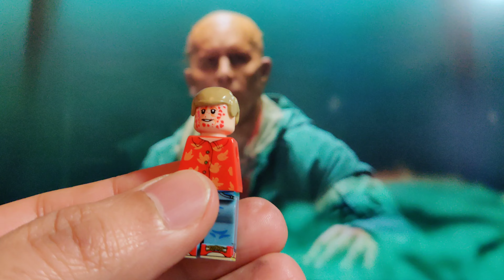Making Lego Wade Wilson from Deadpool & Wolverine trailer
This video shows how we can create a custom mini figure of Wade Wilson aka Deadpool, Ryan Reynolds from the latest Deadpool and Wolverine trailer. We are using pieces from our vast collection of custom Minifigures.

Figures used:

Unmasked Deadpool - head
Stranger Things' Lucas - legs
Summer Holiday Robin - torso, hands
TMNT Mikey - arms
Luke Skywalker from Return of the Jedi - hair
And custom green paper - hoodie

Please let us know what you think of this creation and let us know what characters we can make next.